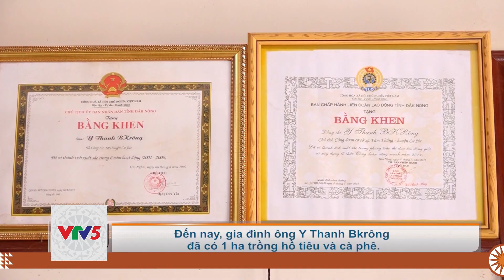[TIẾNG M'NÔNG] PHÁT HUY VAI TRÒ ĐẢNG VIÊN NGƯỜI DÂN TỘC THIỂU SỐ TRONG PHÁT TRIỂN KINH TẾ | VTV5